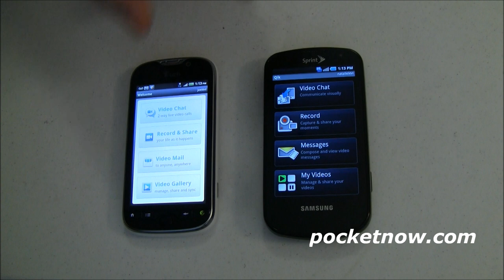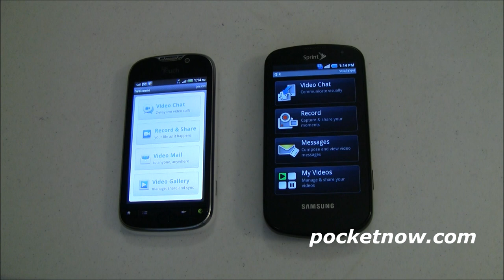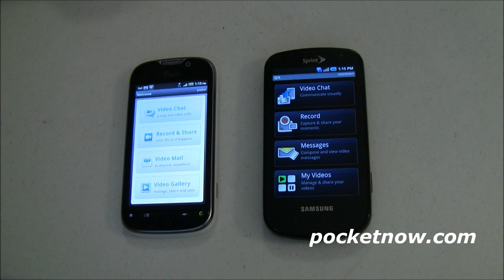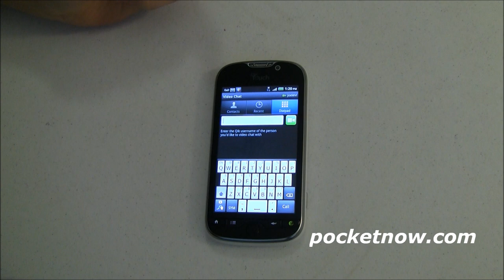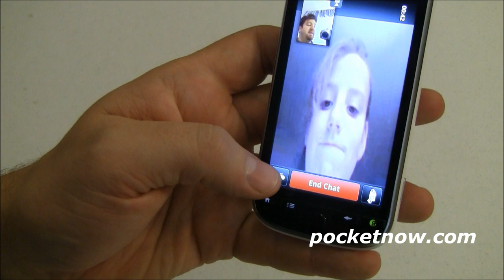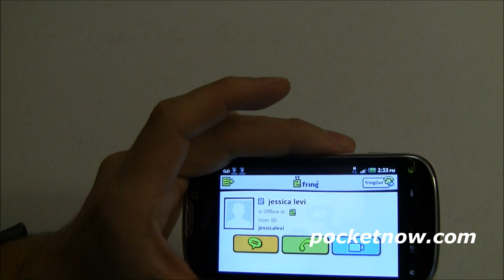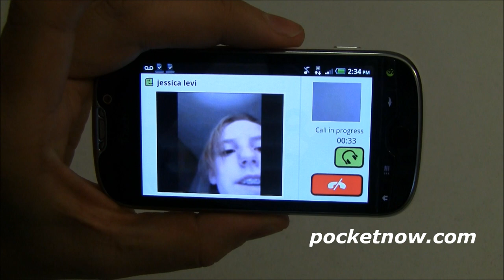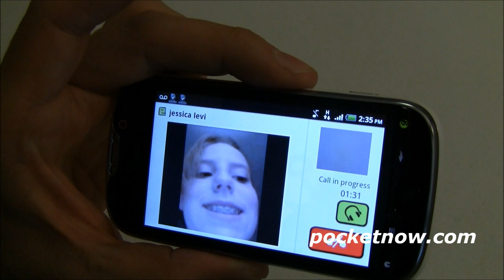Video Calling with Qik and Fring on the T-Mobile myTouch 4G and the Sprint Epic 4G | Pocketnow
One of the most touted "features" of the T-Mobile myTouch 4G is video calling via the built-in Qik app. Not only is it supposed to be awesome, but it's supposed to be better than Apple's FaceTime because you can make and receive calls anywhere you've got a data connection -- not just over Wi-Fi.

How does it work in practice? Not that well.

I took the myTouch 4G connected over T-Mobile's HSPA+ network, and the Sprint Samsung Epic 4G connected to Sprint's network, and tried to make a phone call -- or, rather, a video chat.

After hours upon hours of trying to make a call, well... watch the video.